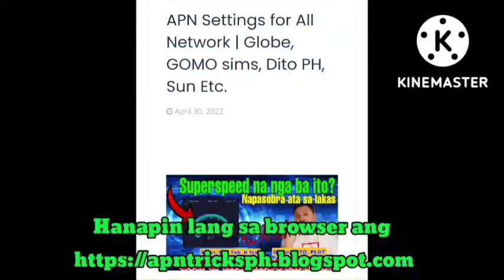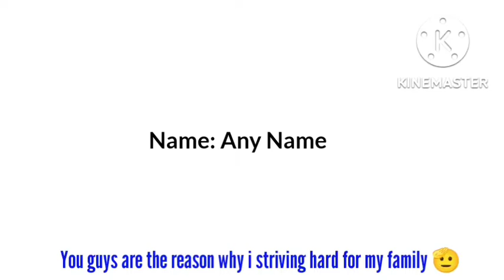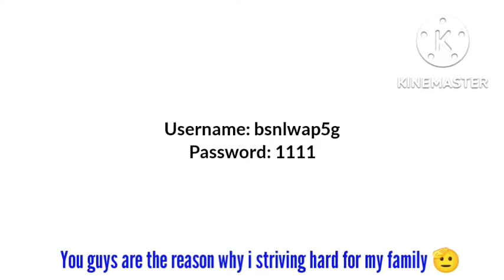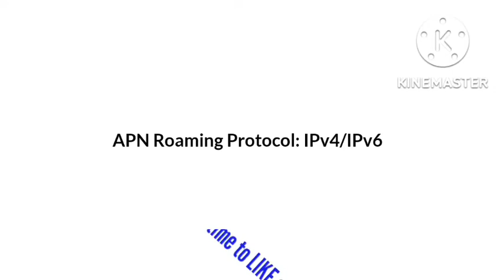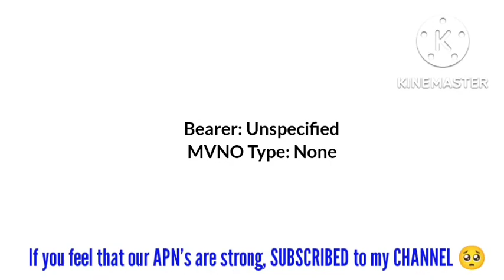Unli-speed to All Network | 27mbps APN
apn
apn
apn settings
apn 2022
apn for gaming dito ph
gaming apn for dito ph
apn settings are good in browsing globe and tm 2022
apn philippines
globe apn settings october 2022
tm apn settings october 2022
sun apn settings october 2022
apn for smart tnt sun rocket sim 2022
apn for sts rocket sim
apn for globe modem
how to change apn for globe smart sun 2022
gaming apn for ml
apn for mobile legends 2022
apn settings for downloading
apn for smart 5G
globe apn 5g
global apn
airtel apn
jio apn
dito apn
pldt apn
bsnl apn
vodafone apn
telstra apn
telia apn
dito apn 2022